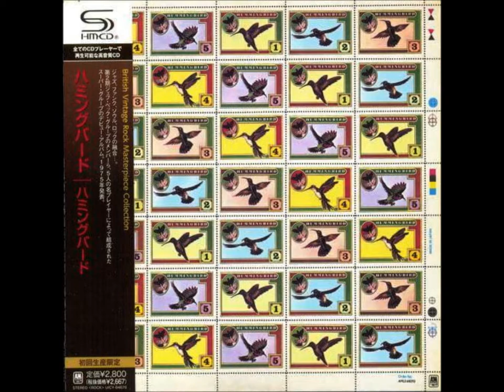I Don't Know Why I Love You - Hummingbird